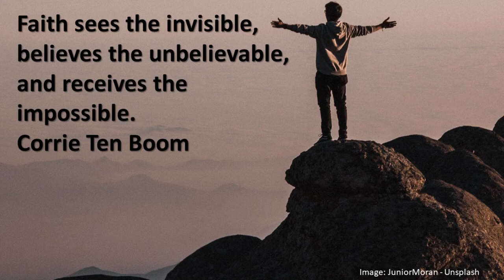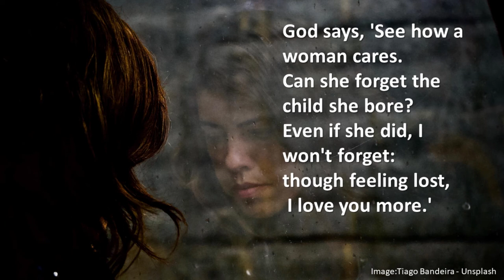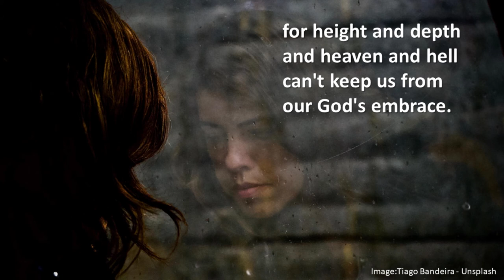What3Words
What3Words describe you at this point in time. Dave Llewellyn reflects on the common three words that appear regularly in scripture, "Do not fear" and how our confidence can be found in Christ.